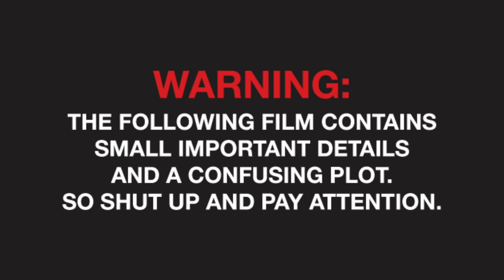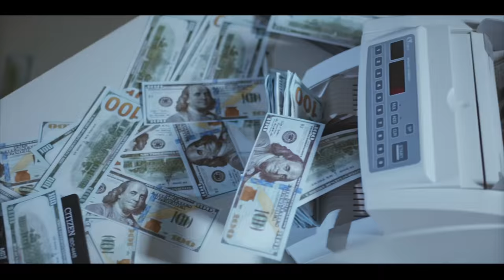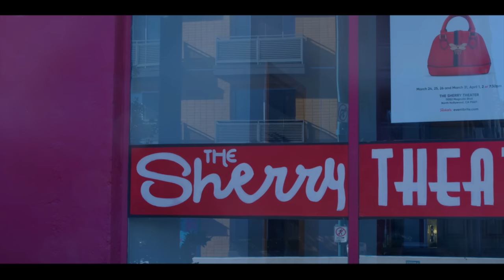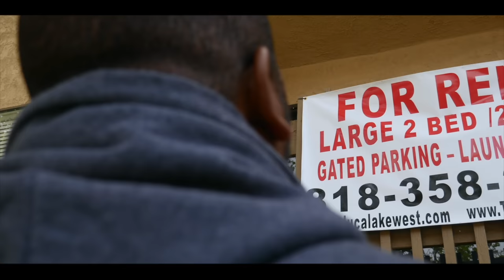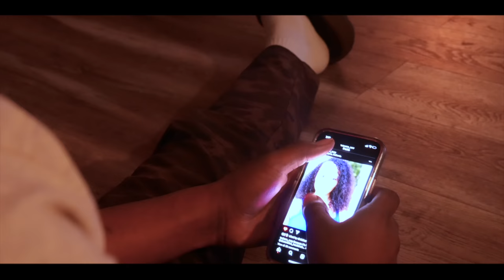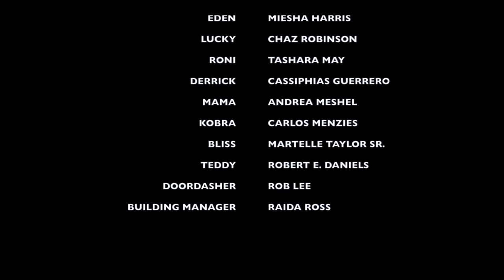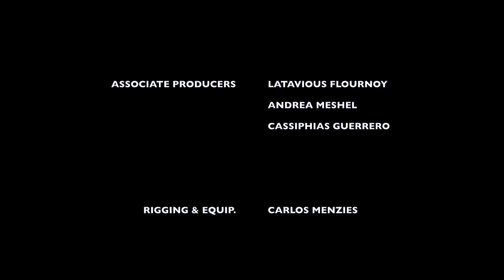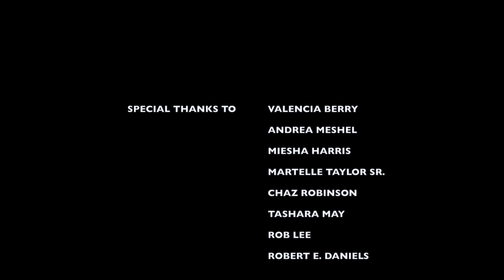DANGER BUCKS | (New Hood Movies)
Sometimes all money isn’t good money. Nori and Derek will find out the hard way when the wrong package causes destruction. Meanwhile Lucky, owes Kobra money but finds out his dad left him and his siblings a large lump sum that changes everything.

Starring
Chaz Robinson
Cassiphias Guerrero
Tashara May
Martelle Taylor Sr
Carlos Menzies
Andrea Meshel
Valencia Berry

Written By
Latavious Flournoy

Greedy Studios

100K Views We dropping part 2